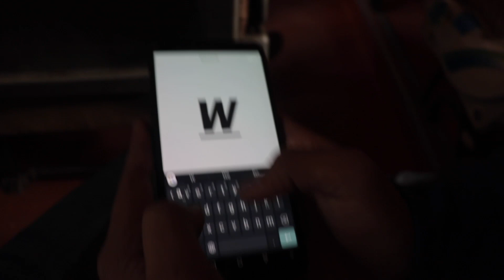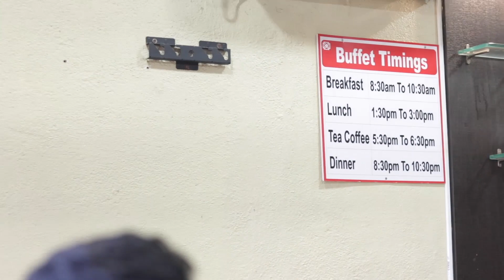IGATPURI | DEW DROP VILLA | MARATHI VLOG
Awesome place for the weekend.

Hey guys SORRY🙏for "noise"🔊in some videos.

[Singers Instagram handles links]
Nitin Shukla (Music director n singer)